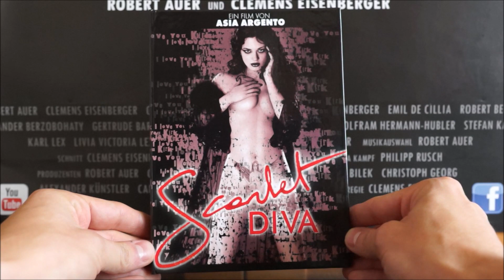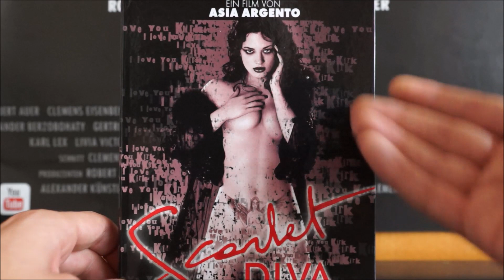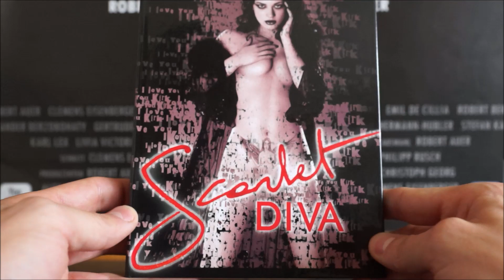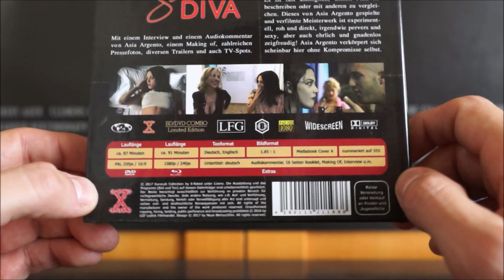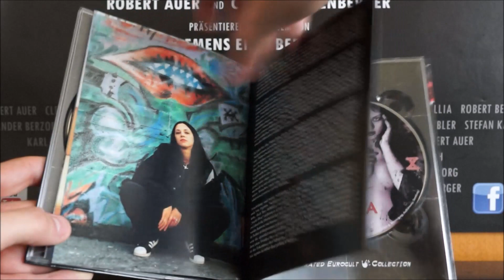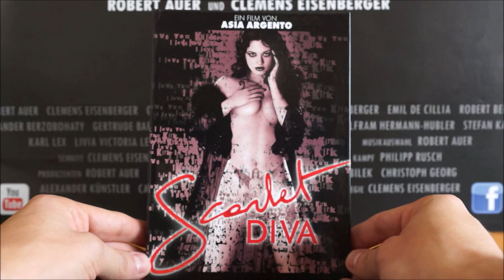SCARLET DIVA (DT Blu-ray Mediabook Cover A) / Zockis Sammelsurium Nr. 705